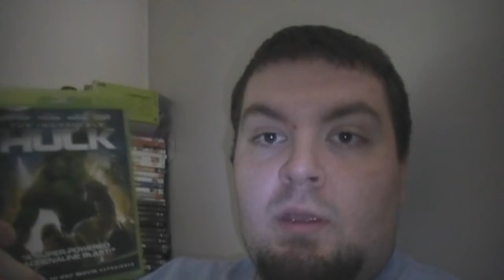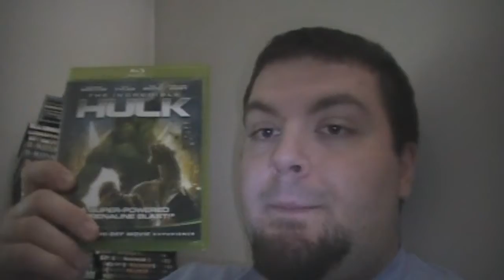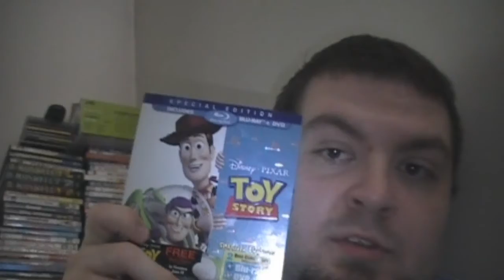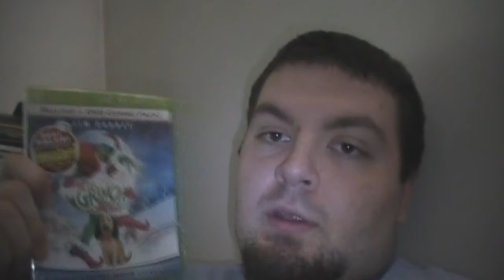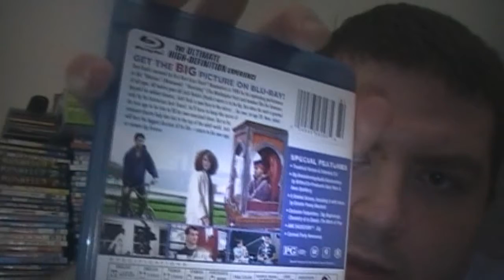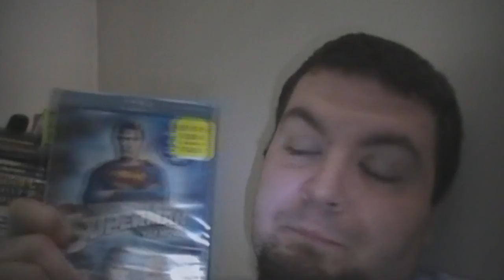Blu-Ray/DVD Update Part 1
In this video I show off some of my recent DVD/Blu-Rays that i've gotten.